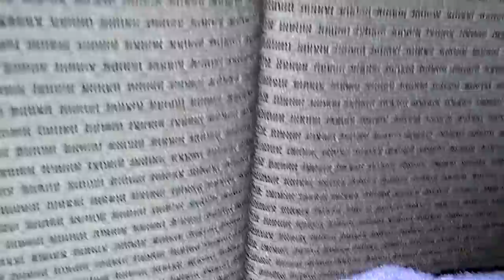My sis in the fleamarket (Read Desc)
I'll make a vid of my pikachu plush and my light up pokeball LATER